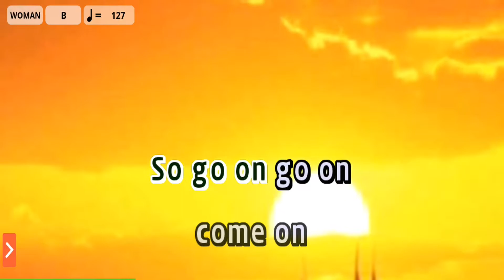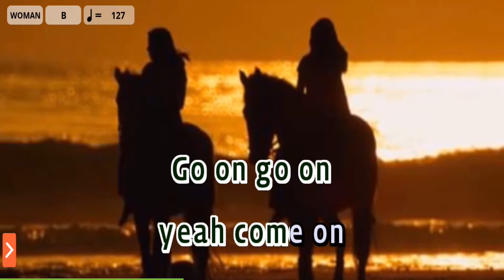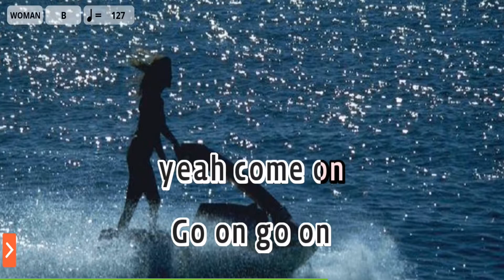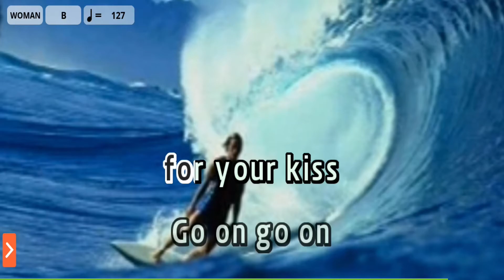Breathless - The Corrs